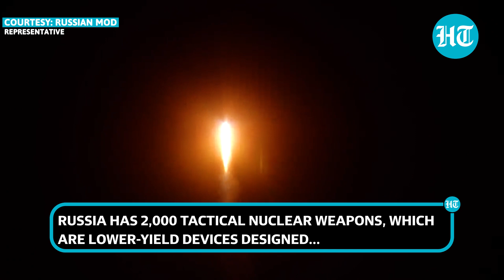Jaishankar raises nuclear concerns with Ukraine FM on India-ASEAN Summit sidelines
India's External Affairs Minister S Jaishankar met with Ukraine Foreign Minister Dmytro Kuleba on the sidelines of the ASEAN-India Summit in Cambodia. Both discussed recent developments in the conflict, the grain initiative and nuclear concerns. Jaishankar also met foreign ministers of Canada, Poland and Maldives among others. Watch this video for more details.